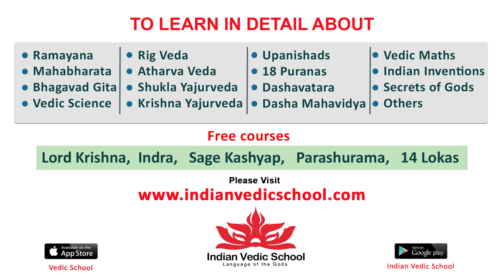Telugu Film Industry Pays Tribute to Sri Ramoji Rao Garu | TFI's Tribute to Ramoji Rao | Airanews